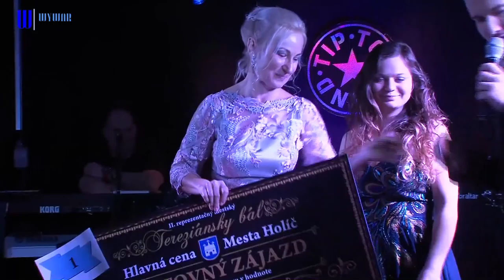Holíčania sa zabávali na mestskom bále